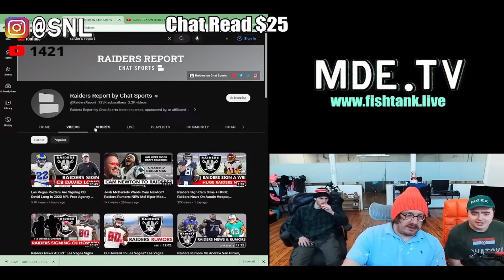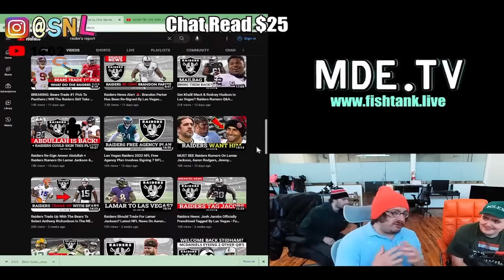Sam Hyde's Pay Pigs Dont Give Enough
Sam and Jet talk about the super-chat rankings (They're Number 2 in the us on weekly & monthly)

If you enjoy my posts please engage with my channel. It would help me immensely. Appreciate any support or feedback! ✌️

𝐂𝐡𝐞𝐜𝐤 𝐦𝐲 𝐜𝐡𝐚𝐧𝐧𝐞𝐥 𝐝𝐞𝐬𝐜𝐫𝐢𝐩𝐭𝐢𝐨𝐧 𝐟𝐨𝐫 𝐚𝐥𝐥 𝐥𝐢𝐧𝐤𝐬 𝐫𝐞𝐥𝐚𝐭𝐢𝐧𝐠 𝐭𝐨 𝐭𝐡𝐞𝐦 (Projects, merch sites, IGs, and more)

All comments made in this video are purely satirical and for comedic/entertainment purposes only. This is a comedy video. Do not take anything said in the video seriously. All people seen in this video are paid actors, this video was filmed on a film set with professionals. Comments made by actors are not to be confused with the real opinions of the actors. This is a staged comedic performance. The following is not an endorsement or condoning of harassment towards the individuals featured or mentioned in this video. The following is not intended to glorify smoking products or vulgar language.
Catch Sam streams every Monday & Friday at 4pm EST  @PerfectGuyLife ​